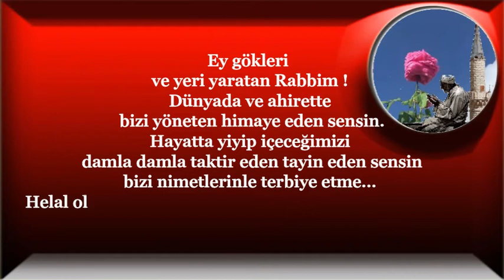Ey gökleri ve yeri yaratan Rabbim !